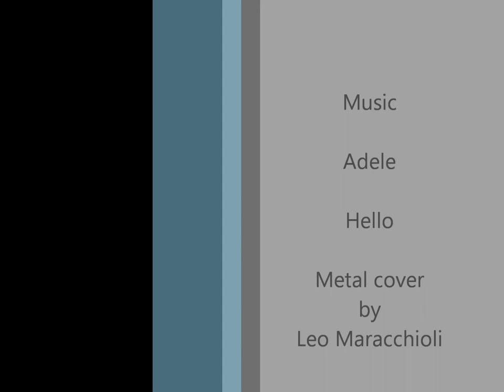Dykking ved Hjelteskjæret med Askøy Sportsdykkerklubb 13. mai 2018